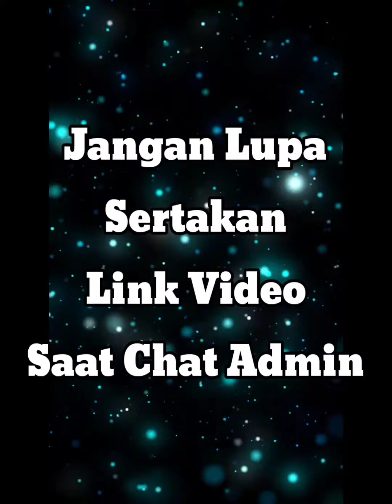GAMIS SYARI HARIAN SET BERGO YANG BIKIN LANGSING DAN CANTIK HADIR 4 WARNA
Koleksi Fashion Terlengkap :
Setelan Tunik Terbaru
Baju Original SHR